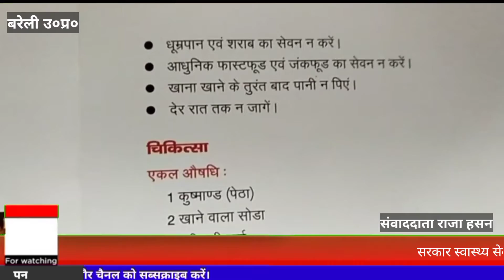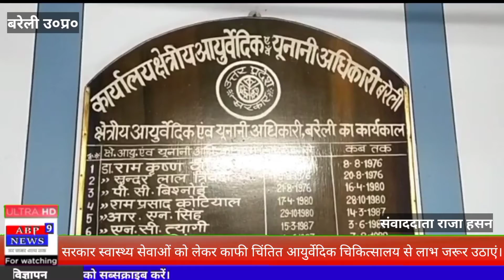को लेकर काफी चिंतित आयुर्वेदिक चिकित्सालय से लाभ जरूर उठाएं।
संवाददाता राजा हसन।